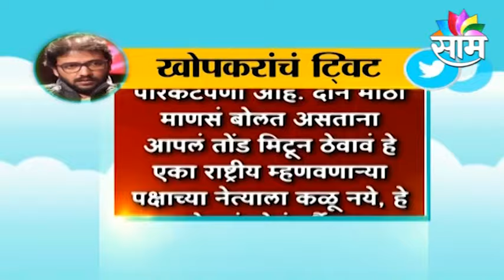NCP VS MNS | जातीपातीवरून राजकीय संघर्ष; राष्ट्रवादी-मनसेत वाद पेटला, ही बातमी पाहाच